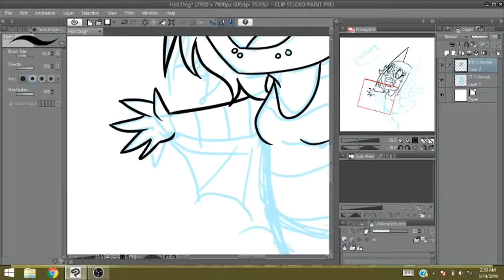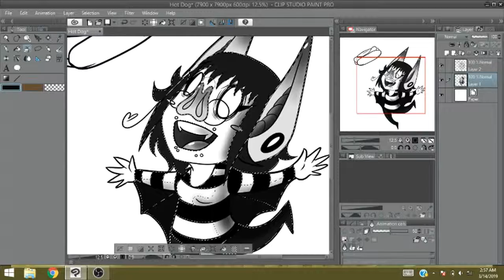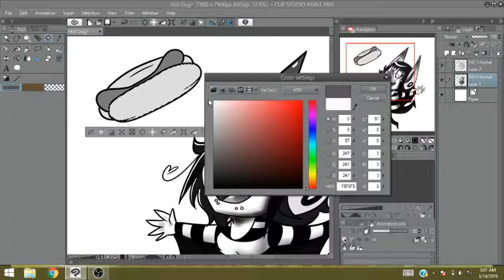Hotto Dogu inspired piece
So I had this song stuck in my head for quite sometime, and I somehow got inspired to doodle something out of it haha.
I hope you'll enjoy this as much as I did ✨

Song used in the video will be linked below.